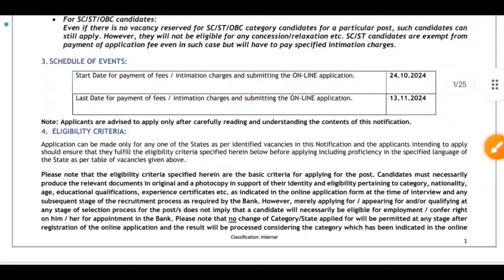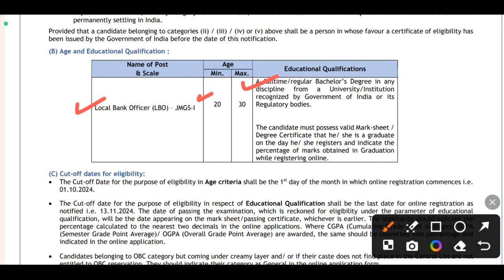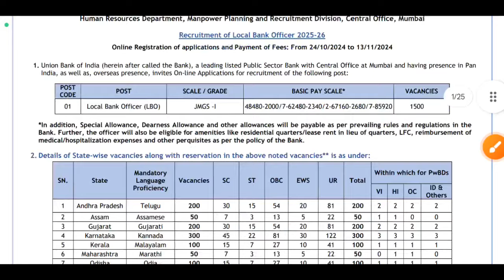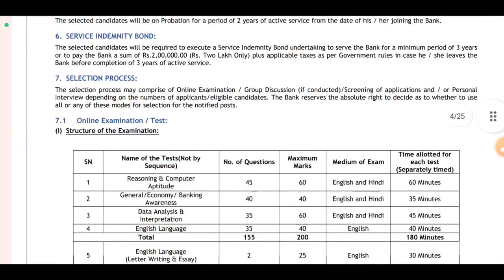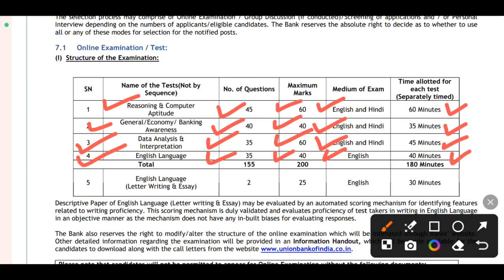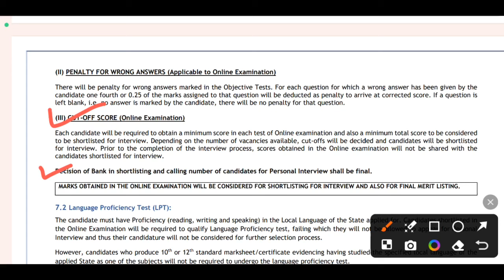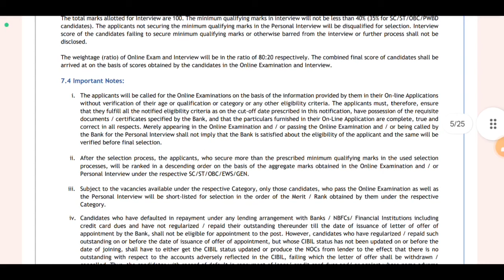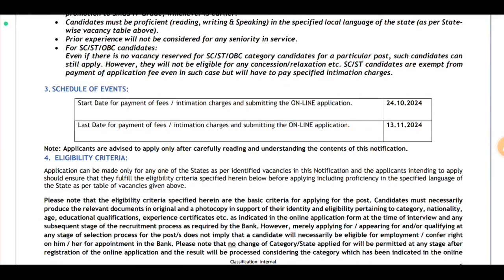🔥ব্যাঙ্কে বিপুল নিয়োগ 2024 | Govt + Permanent | Bank Job Vacancy 2024 | WB Latest Job Vacancy 2024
🔥ব্যাঙ্কে বিপুল নিয়োগ 2024 | Govt + Permanent | Bank Job Vacancy 2024 | WB Latest Job Vacancy 2024 | west bengal job vacancy 2024 | job updates and preparation